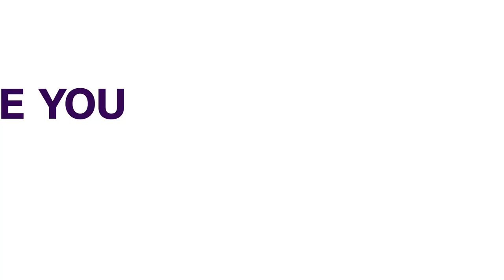Security: Osinbajo Urges New IGP To Restore Confidence, Dignity | NEWS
Vice-President, Prof. Yemi Osinbajo, has challenged the newly appointed Acting Inspector-General of Police, Usman Baba, to restore confidence and the dignity of the Nigeria Police Force.